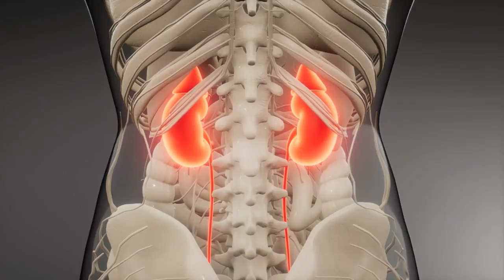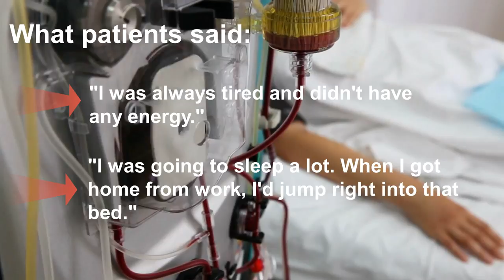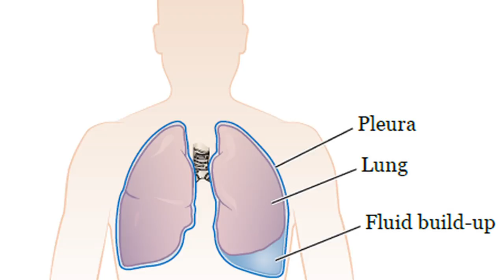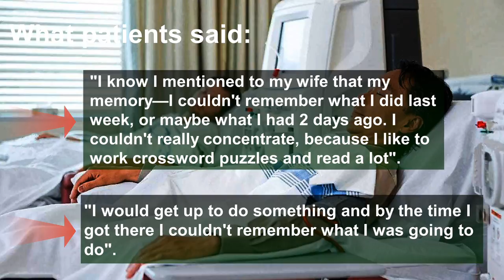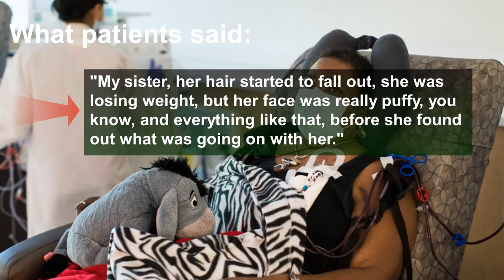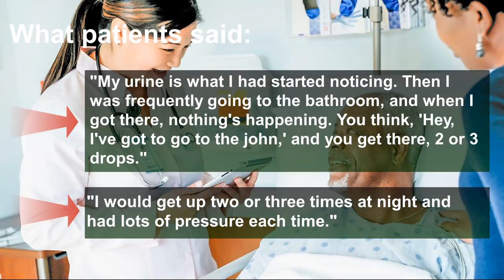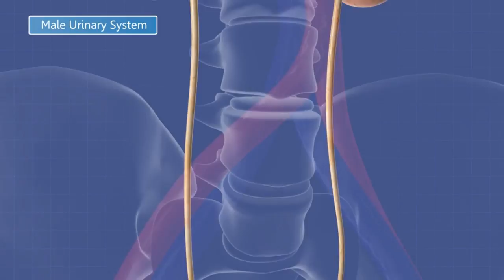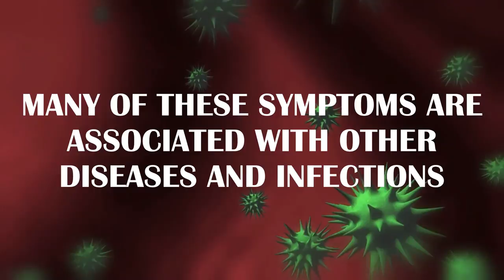15 Signs That Your Kidneys Need Help | Kidney Disease Symptoms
In this video, we'll go over the 15 Kidney Failure Symptoms in detail.
You can obtain treatment and feel your best if you understand the signs of chronic kidney disease (CKD). The signs and symptoms of CKD can be subtle. Some folks don't have — or don't believe they have — any symptoms. If you have one or more of the 15 symptoms listed below, or if you have concerns about kidney disease, see your doctor for blood and urine tests. Other health issues can produce many of the symptoms on this list. Seeing your doctor is the only way to find out what's causing your symptoms.

WATCH 🎥: The 15 Surprising Health Benefits Of Eating Cardamom Every Day | See What Happens To Your Body

Timestamps:
0:00 | Intro
0:58 | Fatigue – being tired all of the time
1:35 | Feeling cold – when others are warm
1:54 | Shortness of breath – after very little effort
2:36 | Feeling faint, dizzy, or weak
3:05 | Trouble thinking clearly
3:36 | Feeling very itchy
4:03 | Swelling in hands or feet
4:33 | Swollen or puffy face
4:59 | Food tastes like metal
5:27 | Ammonia breath
5:44 | Upset stomach, nausea, vomiting
6:11 | Getting up during the night to make urine
6:48 | Foamy or bubbly urine
7:13 | Brown, red, or purple urine
7:46 | Pressure when you make urine